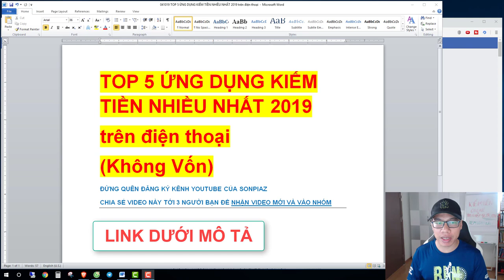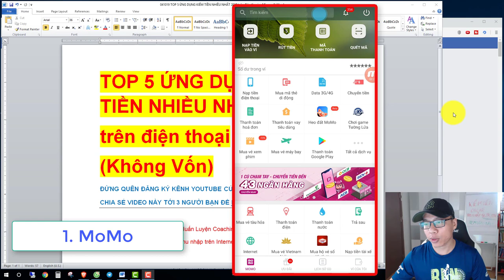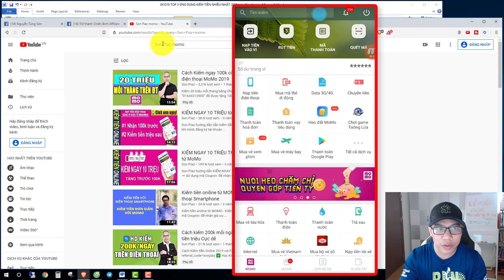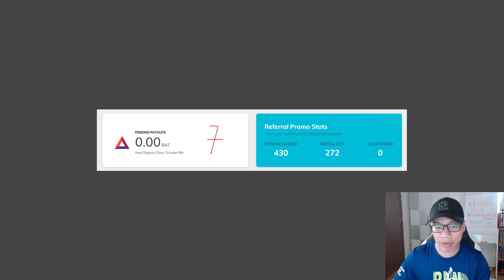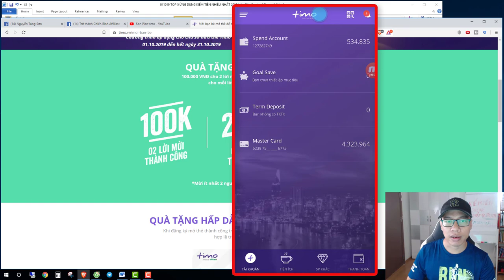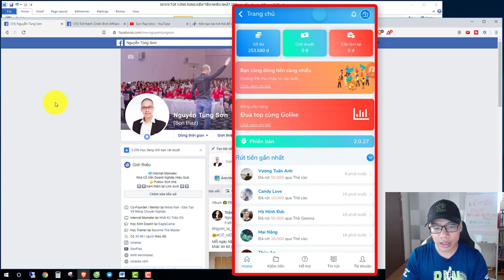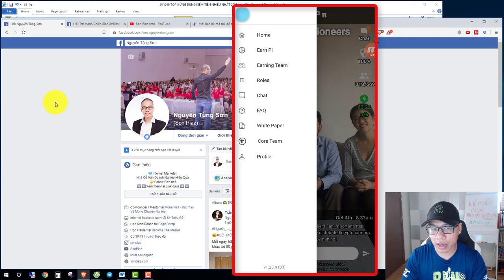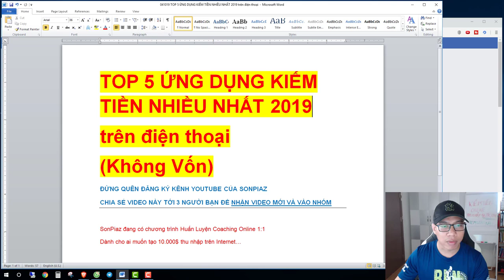TOP 5 Ứng dụng KIẾM TIỀN NHIỀU NHẤT trên điện thoại (Không Vốn)